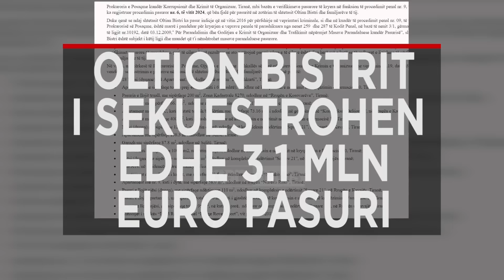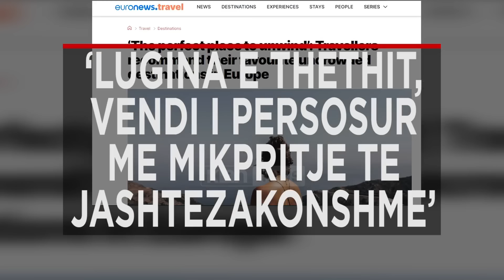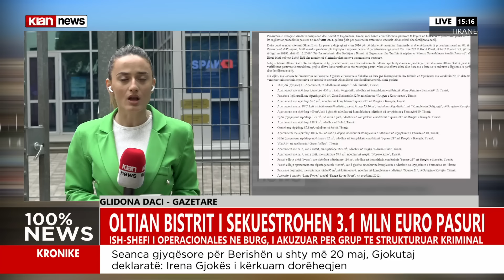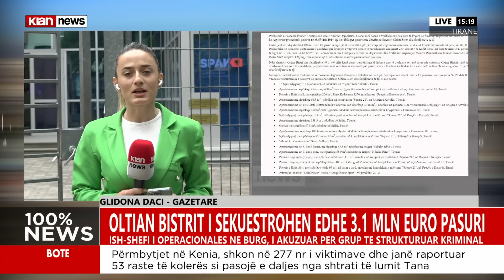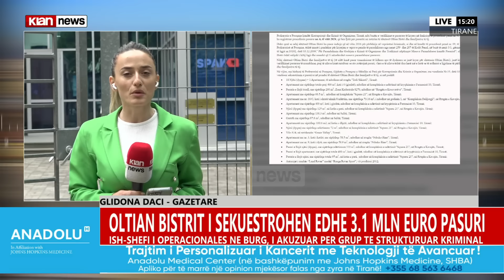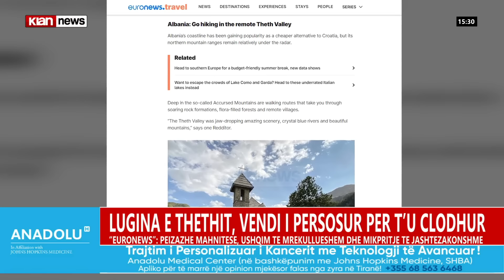Klan News - Edicioni i lajmeve, ora 15:00